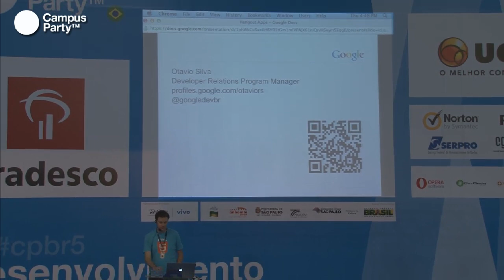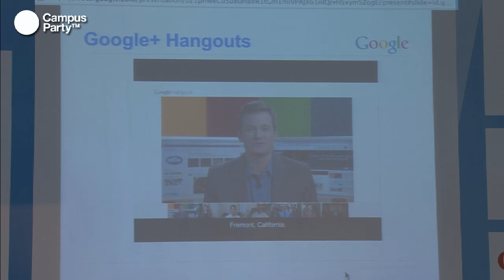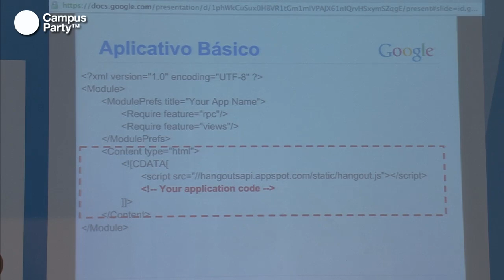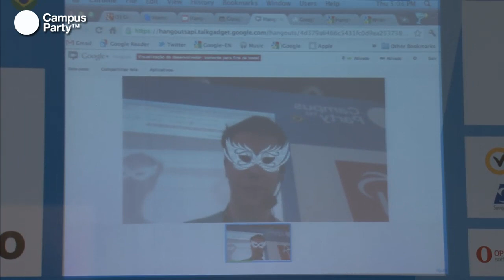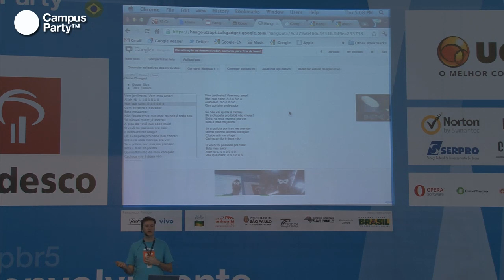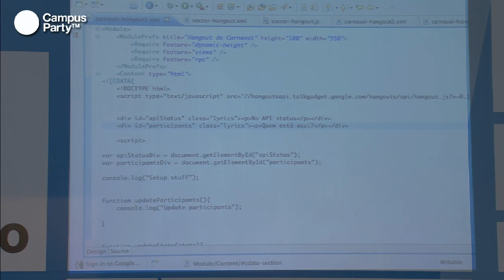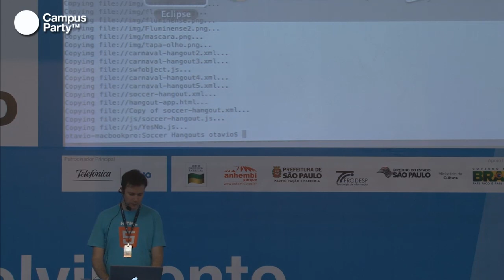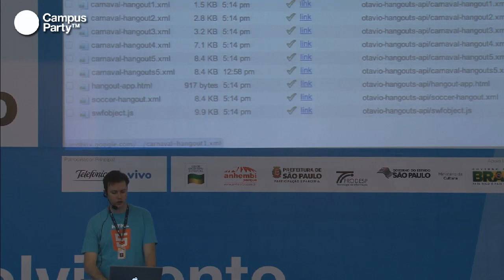CPBR5 - Aplicativos para redes sociais com tecnologias Google